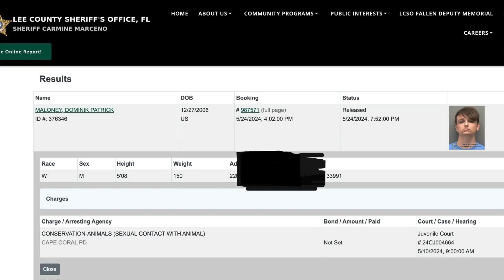Cops: Teen violates sweet senior pup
Cape Coral, Florida teen accused of violating sweet senior pup

Office of the State Attorney Amira Fox